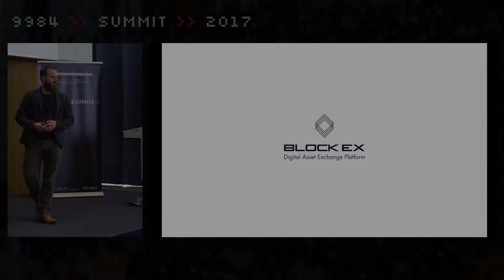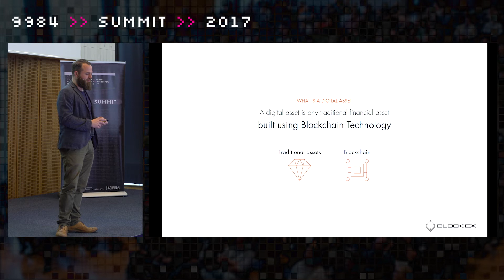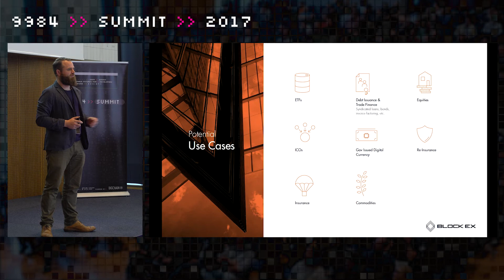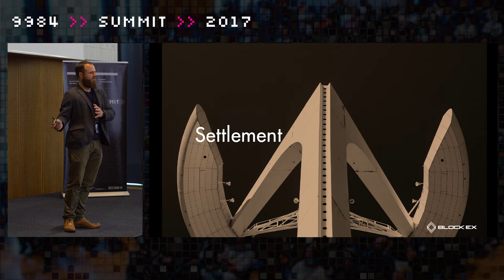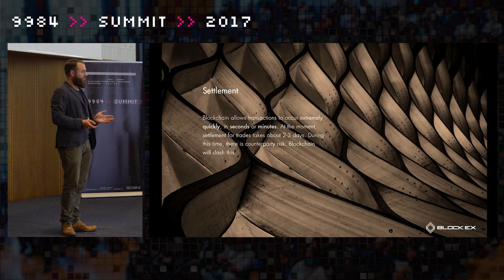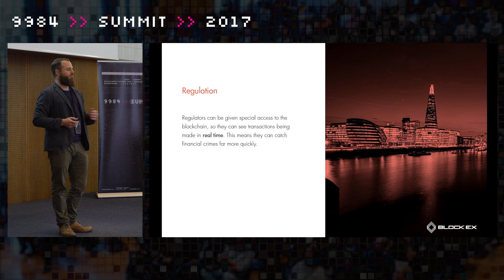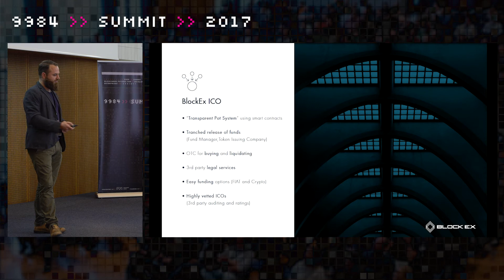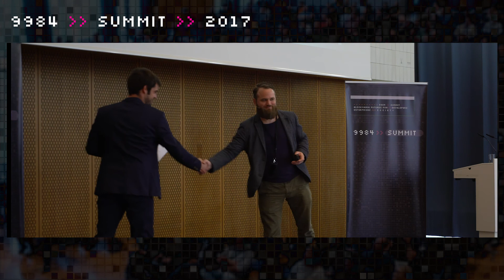Aleksander Nowak, BlockEx | Blockchain: The Future of Capital Markets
Blockchain technology will change the future of capital markets by allowing for a “one stop shop” for traditional financial securities. This means the entire lifecycle of blockchain-based digital assets, including origination, issuance, exchange, settlement and redemption could become a much more efficient market.

Using blockchain or distributed ledger technology, asset creation may be easier than ever. Using smart contracts, business logic, digital identity and digital signatures allows for a much shorter time to market for potentially a fraction of the cost.

Speaker’s Bio:
Aleksander is the CIO of BlockEx, the digital asset exchange platform.
Aleksander is a former Army officer with broad multi-disciplinary management expertise. A founding member of the UKDCA, he regularly speaks on blockchain to both commercial and consumer audiences. He has been involved in the crypto-currency space since 2011 having worked on numerous alternative currency and blockchain projects ranging from payment solutions through mining to the exchange space.

IPDB connected 200 leading blockchain developers and enterprises at its inaugural 9984 SUMMIT to exchange insights, tackle challenges and build a decentralized tomorrow, together with BigchainDB.